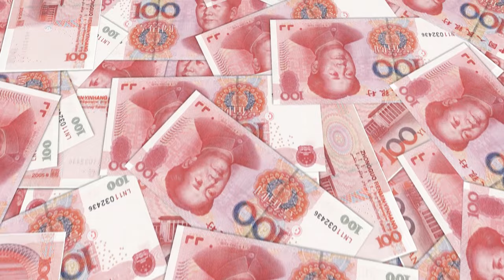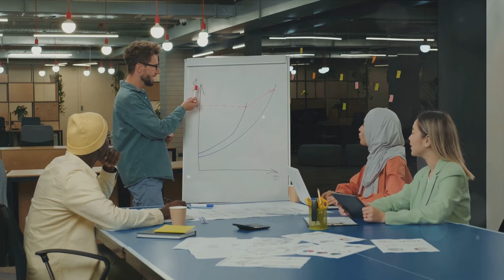Unraveling the Belt and Road Initiative: A Deep Dive